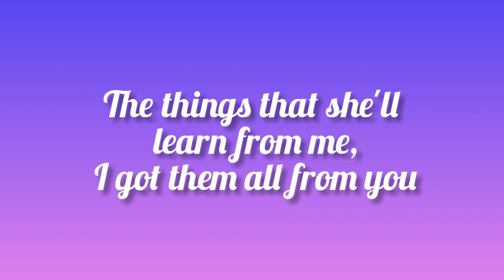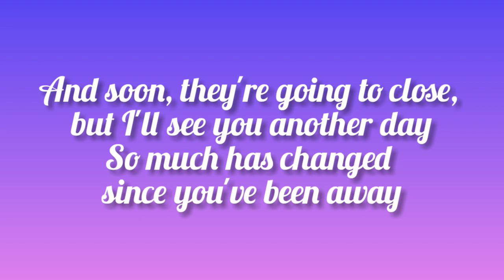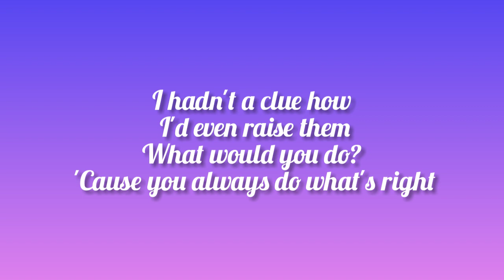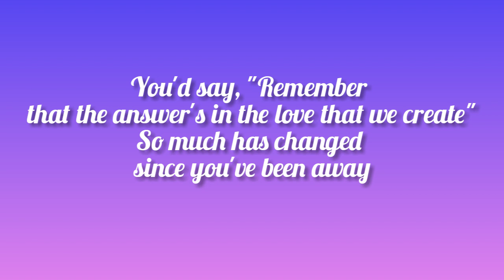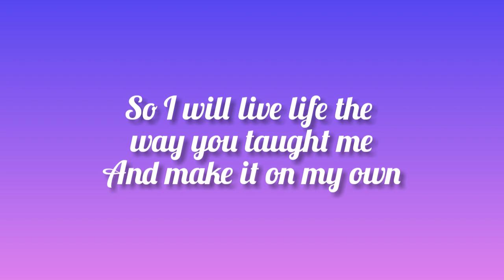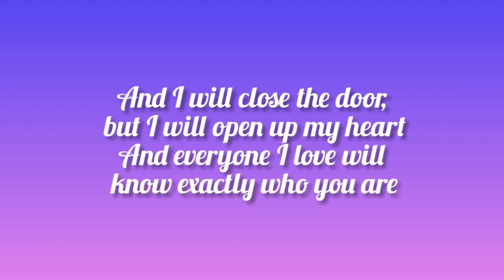Ed Sheeran - Visiting hours (LYRICS)